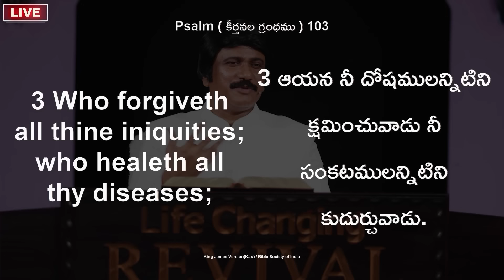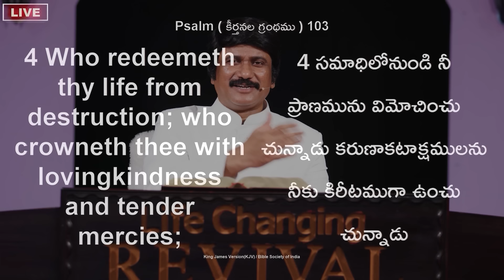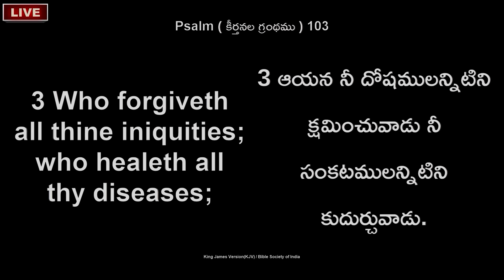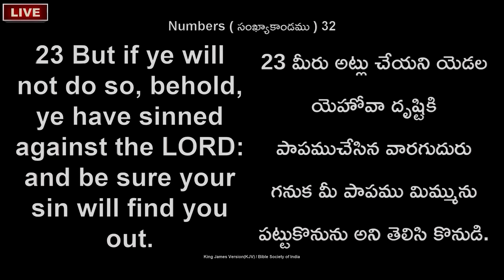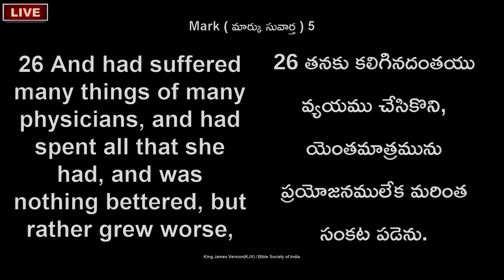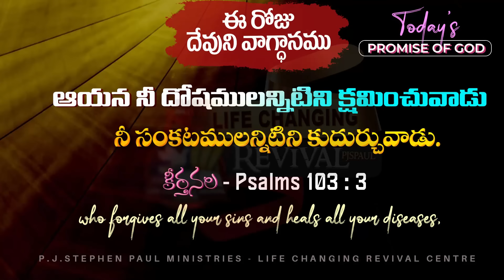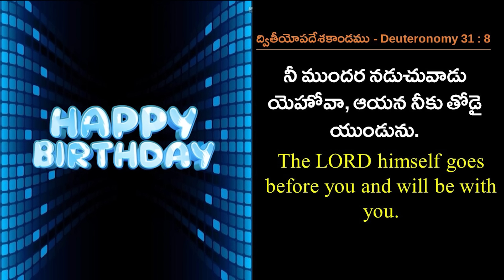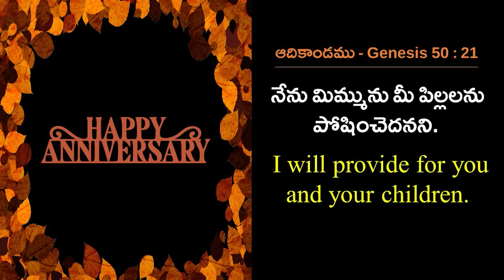Sep 21st, 2024 ఈ రోజు దేవుని వాగ్ధానం Today's Promise of God - PJSP Life Changing Message